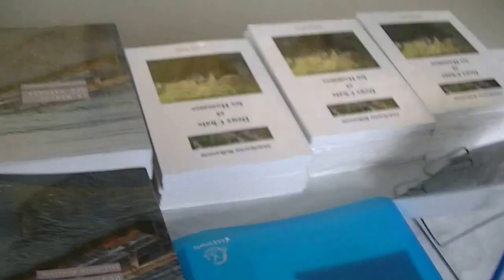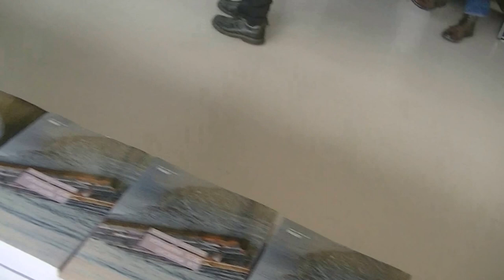Salon des auteurs à Saint Ouen de Thouberville (27), Abdelkarim Belkassem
Salon des auteurs à Saint Ouen de Thouberville (27) . Discours du maire Monsieur Abed Kernoub . Filmé par Abdelkarim BELKASSEM , auteur , le 07 mai 2017